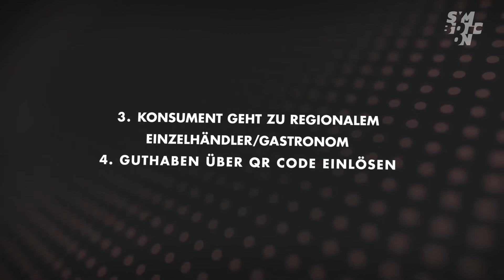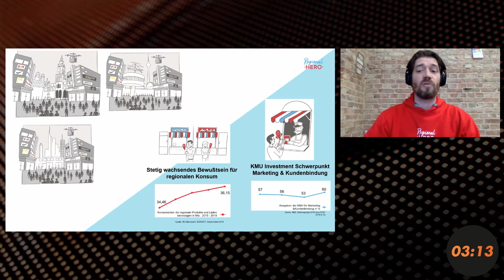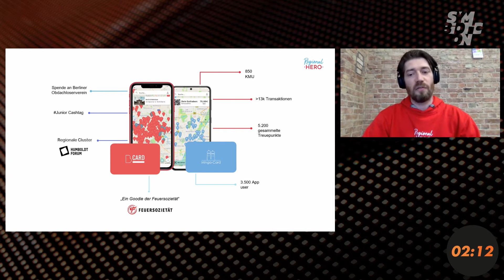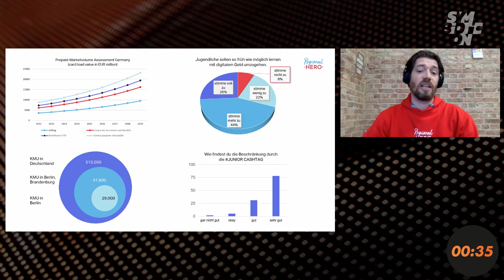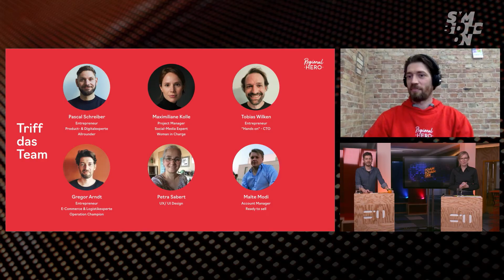Symbioticon Finale 2020/21 | Pitch RegionalHero